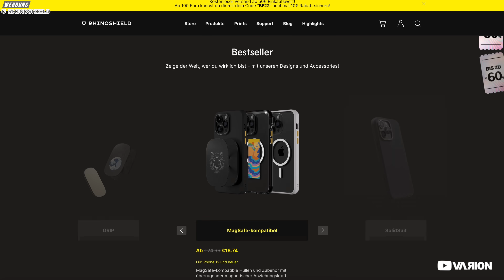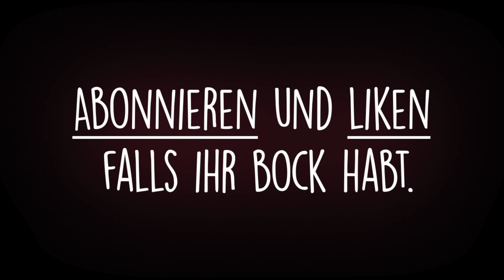Wenn man beim Faulenzen auf Arbeit erwischt wird.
Heute hat sich der Chef mal dazu entschieden mit seinen Kollegen in der Werkstatt mit anzupacken. Nur haben die Beiden am Vortag nicht gearbeitet und das fliegt nach und nach auf. Viel Spaß!

ᵂ ᴱ ᴿ ᴮ ᵁ ᴺ ᴳ | Hier geht's zur Black Friday Aktion von RhinoShield

▪ Podcast "Offline + Ehrlich" ᵂ ᴱ ᴿ ᴮ ᵁ ᴺ ᴳ
▪ Varion Klamotten (Merch) ᵂ ᴱ ᴿ ᴮ ᵁ ᴺ ᴳ